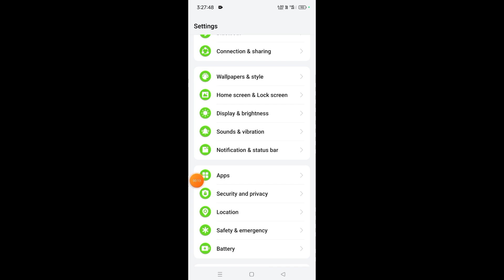how to change realme mobile back button realme mobile ke back button change kese kre.